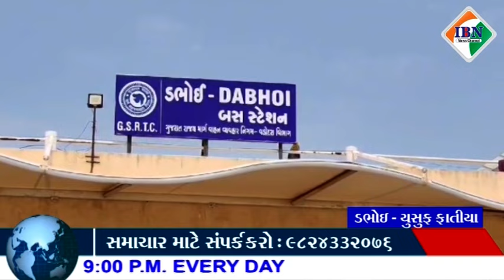ડભોઇ બસ સ્ટેશનમાં પંખા બંધ રાખતા મુસાફરો ત્રાહિમામ પોકારી ઊઠ્યા